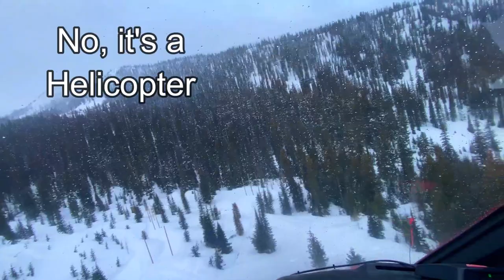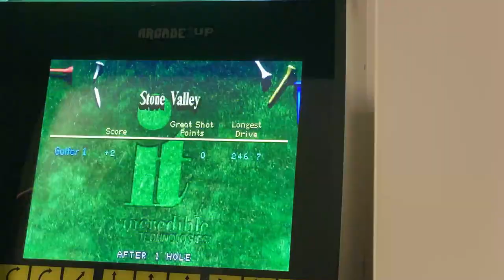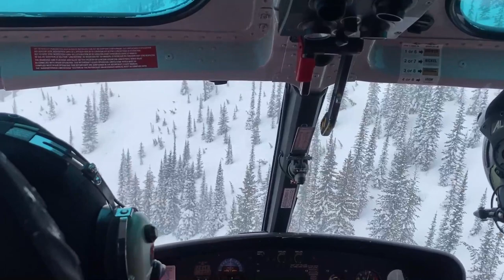Take this job and shovel it. Ep 58 You better like SHOVELING if you're going to work at SnowWater.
Working at a HeliSki Lodge is no easy task. There's always something to do and there is always snow to shovel. BUT, every now & then you get to go out with some amazing guests and LET ER RIP.